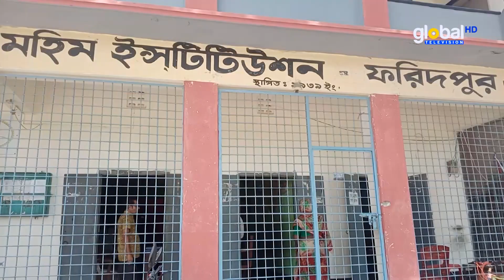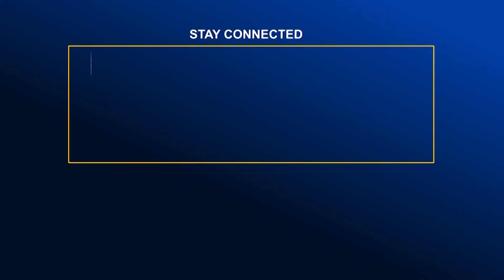জাল সনদে চাকরি করে যাওয়ার অভিযোগ ফরিদপুরের দুই শিক্ষিকার বিরুদ্ধে | Global TV News